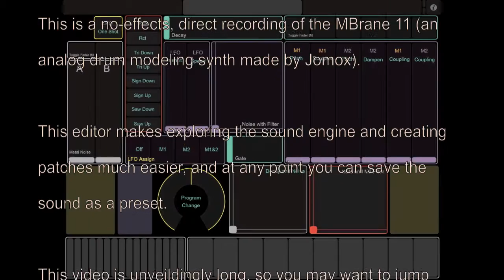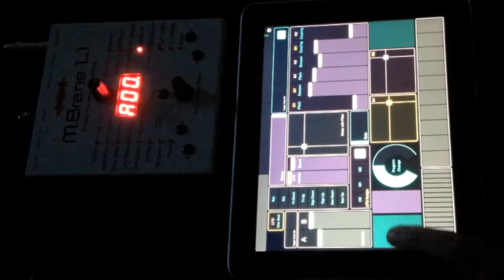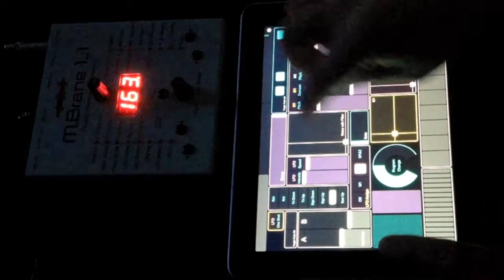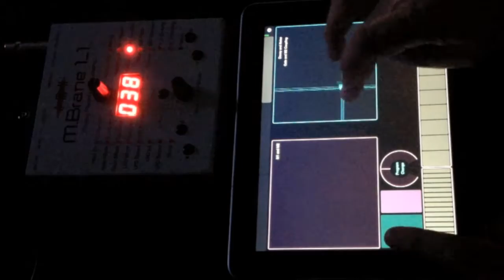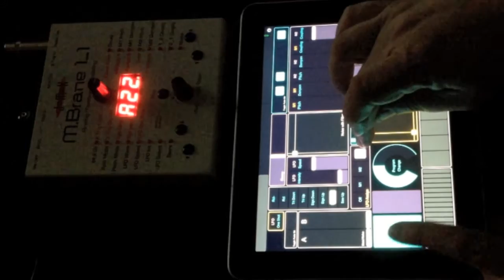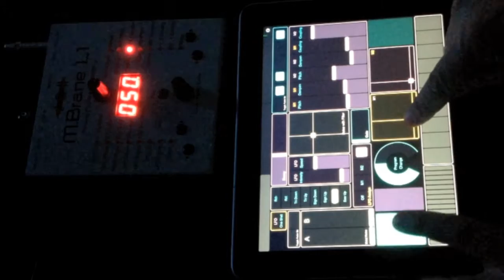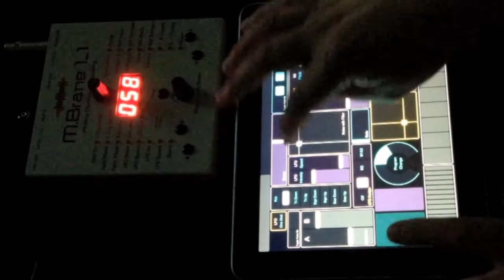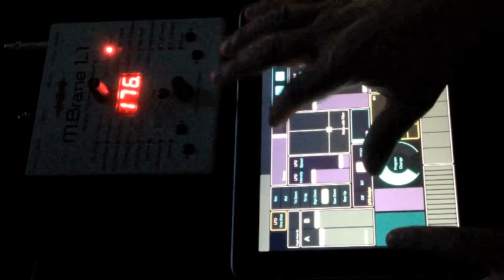iPad Editor for MBrane 11 by Mark Steiner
Demo of an editor I made using Touch OSC for the Jomox MBrane 11 analog drum synthesizer.